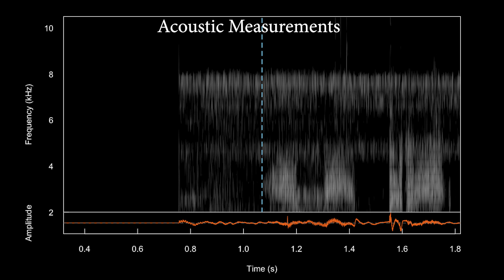Listening to the Amazon: Tracking Deforestation Through Sound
From space, parts of the Amazon rainforest that have previously been logged or burned may look lush and green, like a place buzzing with activity and full of sounds. But inside the rainforest, the animal life may tell a different story, of a harsh environment and a quieter soundscape. Scientists from NASA’s Goddard Space Flight Center in Greenbelt, Maryland, and the University of Maryland recorded sounds within diverse regions of the affected Amazon rainforest to better understand how the acoustics of a forest can be a cost-effective indicator of its health.

Media provided by Danielle Rappaport

Credit: NASA's Goddard Space Flight Center
Kathleen Gaeta (GSFC AIMMS): Lead Producer
Erica McNamee (Telophase Corp): Lead Writer
Danielle Rappaport (Conservation 4.0): Lead Scientist
Doug C. Morton (NASA/GSFC): Scientist

While the video in its entirety can be shared without permission, the music and some individual imagery may have been obtained through permission and may not be excised or remixed in other products. Specific details on such imagery may be found